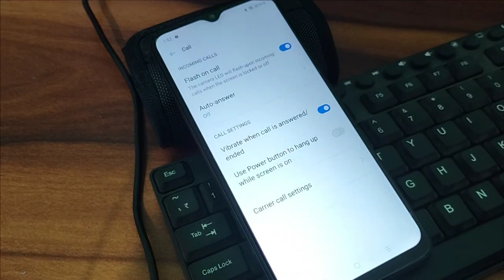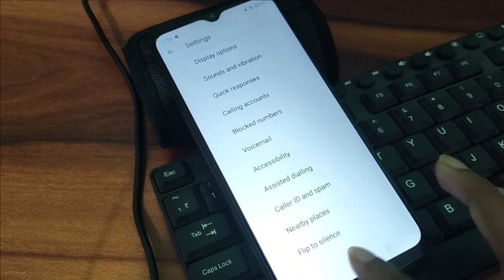realme call flash light setting